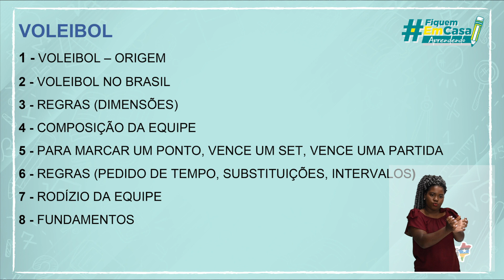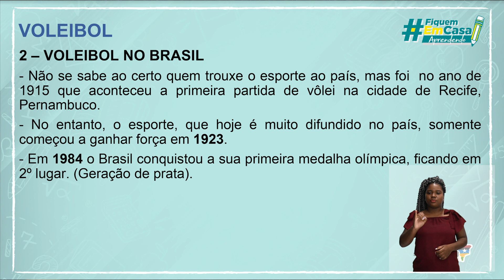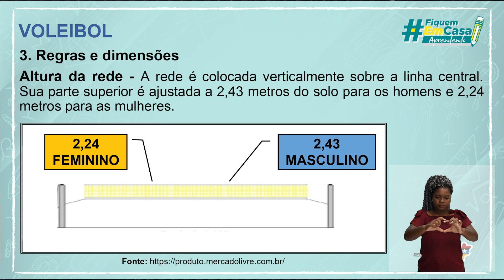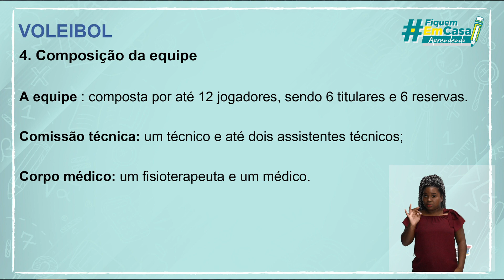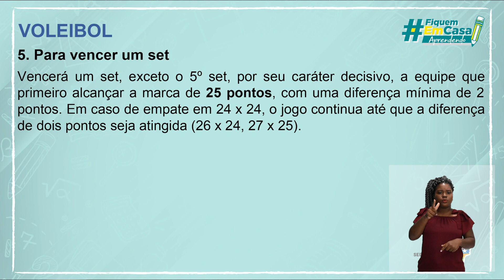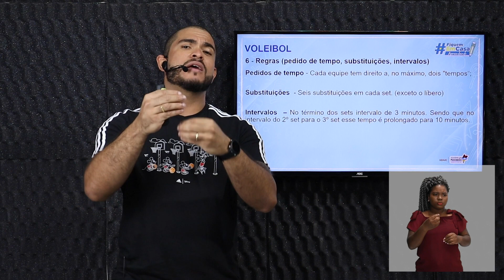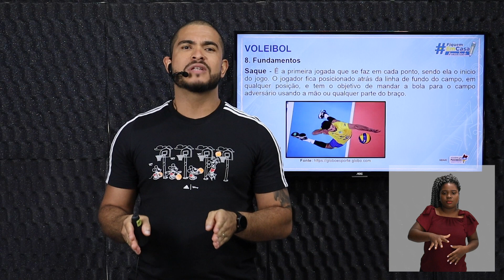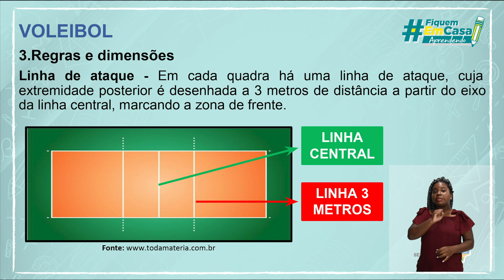Voleibol: história e origem, fundamentos técnicos, fundamentos táticos e regras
Educação Física– Voleibol: história e origem, fundamentos técnicos, fundamentos táticos e regras – 2° período